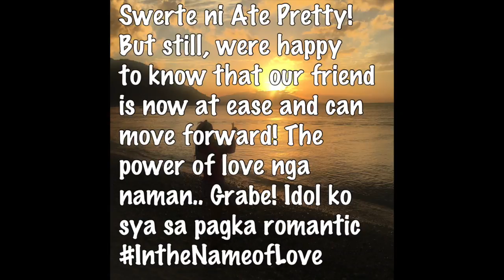Calapan to Puerto G in the name of LOVE!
The Kikay Travellera helps out a friend in the name of love! The uplanned trip version 2